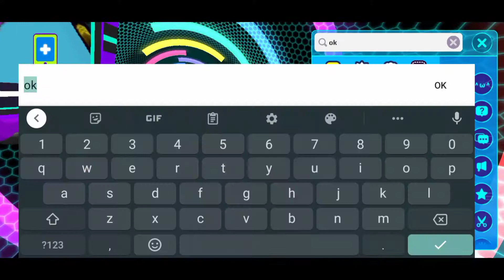PKXD Gameplay#53 (Playing Crazy Run With Mandy#000)🤩..